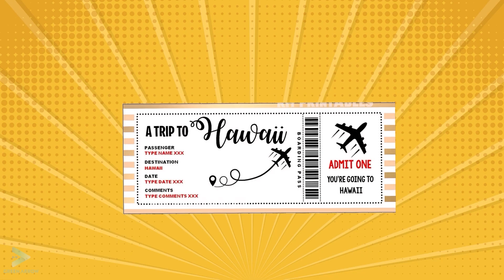Cuphead's Hawaiian Vacation | Cuphead DLC Animation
Copyright of Green Arrow CO., LTD.